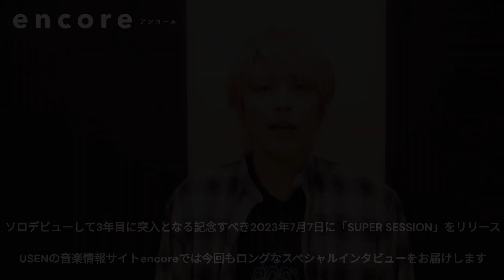手越祐也 「SUPER SESSION」リリース記念 スペシャルメッセージ！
ソロデビューして3年目に突入となる記念すべき2023年7月7日にリリースされる「SUPER SESSION」。USENの音楽情報サイトencore（ )では今回もロングなスペシャルインタビューをお届けします。お楽しみに！